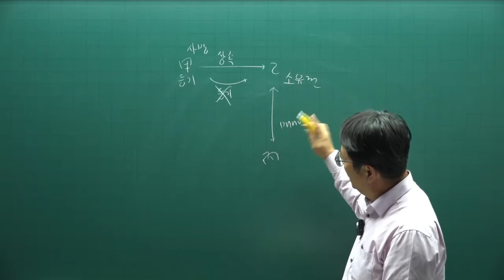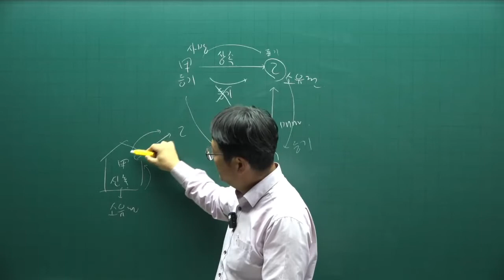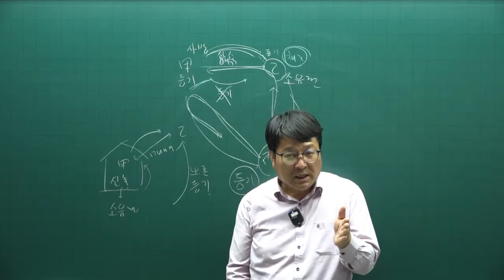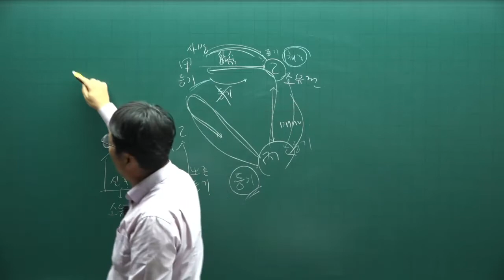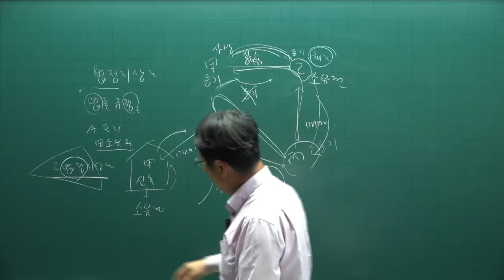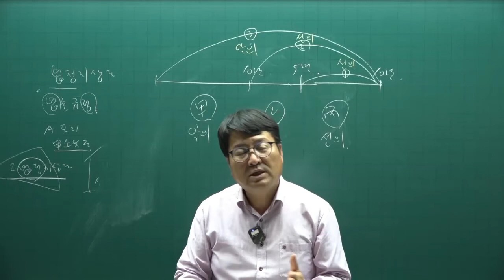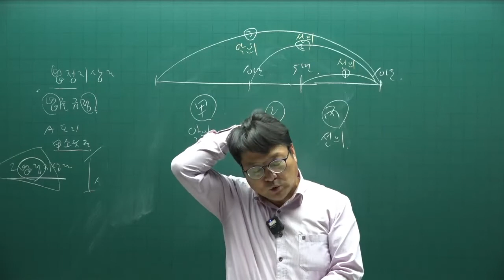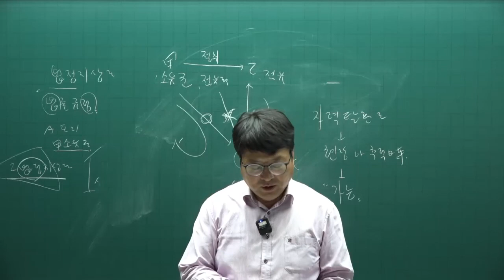[주전무] 2022년 주택관리사 민법 기출문제풀이과정 22강